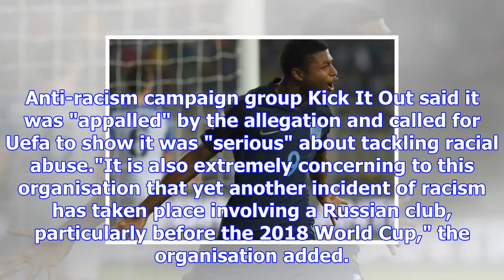Rhian brewster: liverpool report alleged racial abuse of striker during youth game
Rhian Brewster scored a World Cup semi-final hat‑trick for England Under-17s against Brazil in Octob...